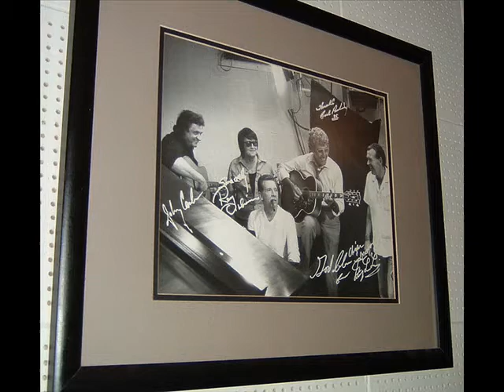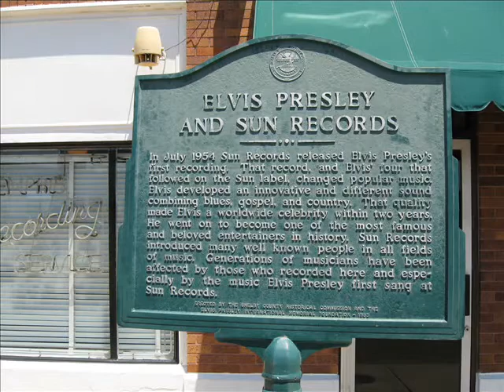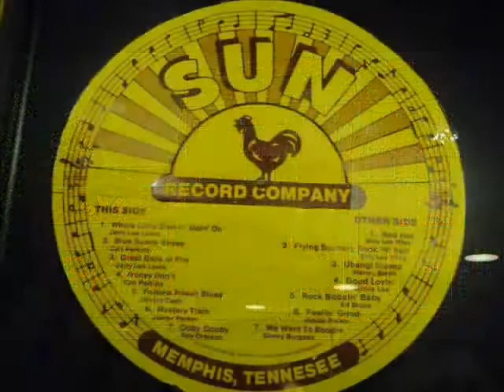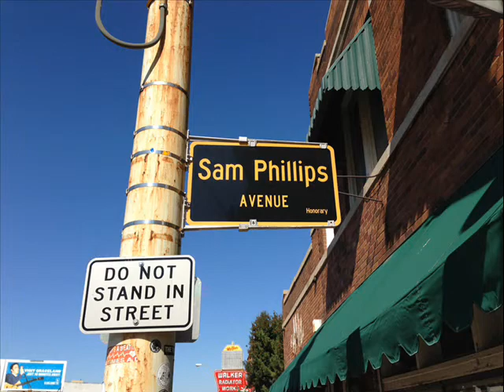Memphis Jam Memories Band 2013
Memphis Jam -Memories Band 2013 salutes Sun Records where Rock n Roll began.  CoolCat Productions salute their DJ of the Decades SJB.